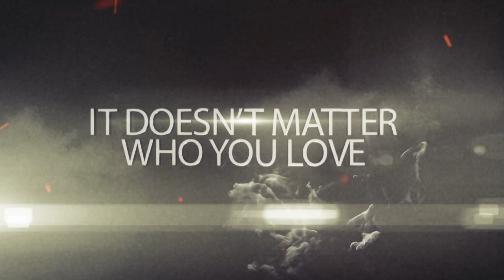PGC Sales Conference December 2017